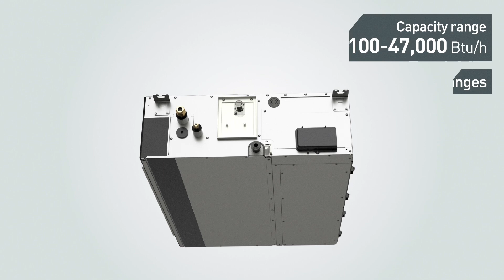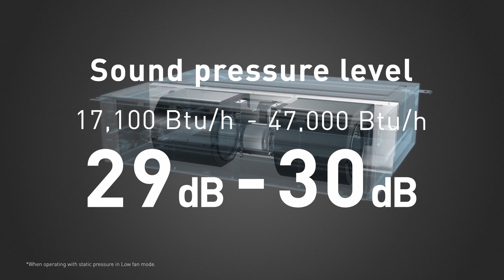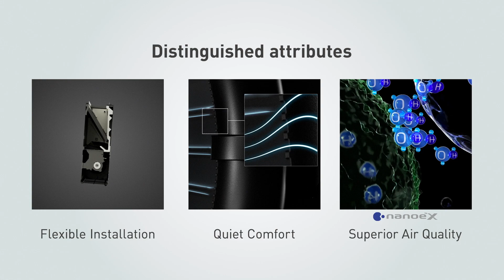Newly design Adaptive Ducted featuring flexible installation and built-in nanoe™ X _Malaysia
The new Panasonic NX Series Inverter Adaptive Ducted comes with Panasonic’s innovative nanoe™ X as standard feature. Applicable for both horizontal and vertical installation with reduction in size and weight, the new ducted units are well suited for a wide variety of installations, including those requiring a more compact and neat fit – from F&B outlet to hotel and homes. The new ducted can be connected to new Conex IoT remote controller.